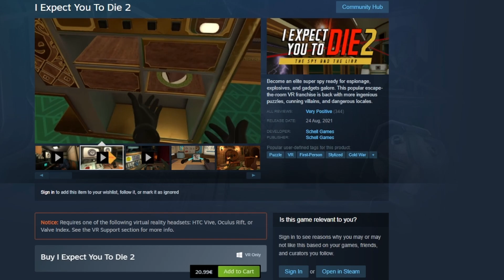I Expect You To Die 2 VR Gameplay Part 1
I Expect You To Die 2 VR
Become an elite super spy ready for espionage, explosives, and gadgets galore. This popular escape-the-room VR franchise is back with more ingenious puzzles, cunning villains, and dangerous locales.

The encore to I Expect You To Die is here...
Welcome back, Agent! Right now, Zoraxis believes you are dead. To capitalize on this moment, we are sending you deep undercover to explore some diabolical intelligence the Agency has received regarding Zoraxis’ move for world domination. Here’s what we can tell you now...your first mission is to protect the prime minister, who is attending a theater production featuring world-famous actor and celebrity John Juniper. Agent, we need you to:
Use your ever-present power of telekinesis to solve puzzles, escape dangerous situations, and manipulate objects.
Go undercover using disguises to figure out exactly what Zoraxis is up to.
Not die.
What to ‘Expect’ in I Expect You To Die 2: The Spy and the Liar (besides...you know 💀):
Embark on six new missions - Put your cunning to good use as you solve confounding puzzles and travel across the globe to stop Zoraxis’ plans for world domination. Every mission is a new scene and you are the star!
Immerse yourself in a super spy story - Plunge into the world of espionage in this fast-paced narrative. Each exciting mission is connected by a cohesive storyline, culminating in an explosive ending.
Start your adventure with a brand new 360° intro sequence - You are in for an amazing visual and audio experience with the intro credits. Puddles Pity Party belts out the new theme song in his well-honed baritone.
Meet John Juniper - Rub shoulders with John Juniper, celebrity extraordinaire, voiced by famed actor Wil Wheaton.
Play in comfort - Explore new locations and environments in this seated experience that can be played with one or two hands. The game was built with accessibility in mind.
Experience more of everything - In this sequel, you will get more immersive mission spaces, more characters, more music in every level, more food to eat, more disguises, and it goes without saying...more dying!

This video was recorded using obs studio using hp reverb g2.

Font used by Peter Jonca

End Credit music by Nihilore - Oblivious